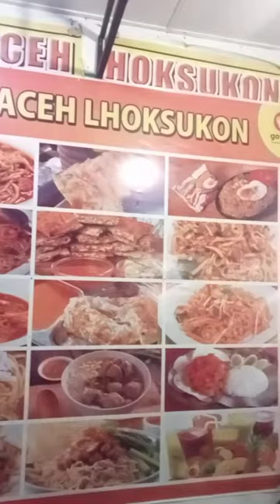Vlog Makan Mie Aceh